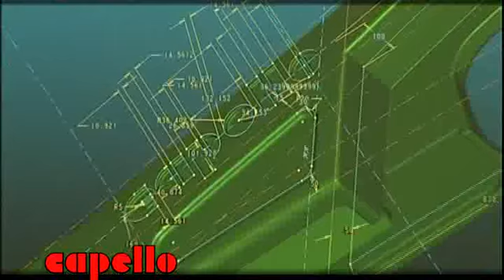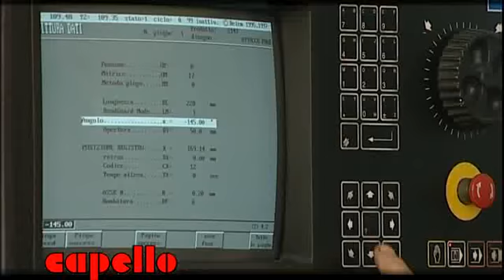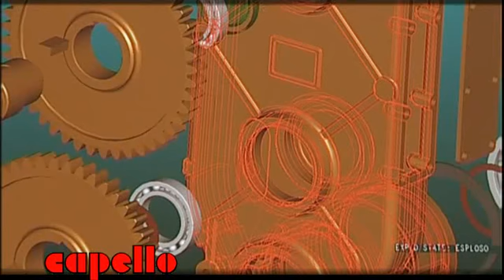Capello_RUS.avi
Итальянская фирма Capello - производитель жаток для уборки кукурузы и подсолнечника